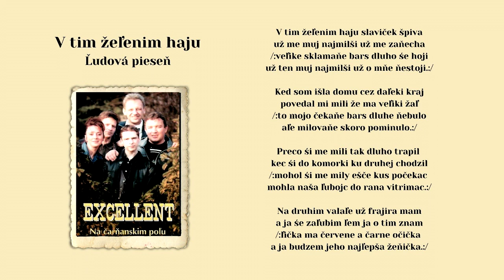EXCELLENT 1, V tim źelenim haju, ľudová pieseň s textom, Videorohaľ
Hudobná skupina EXCELLENT  v obsadení Martin Tkáč - bicie, Jozef Gromina klávesy, Ladislav Balog basgitara, Zuzana Arendášová - spev, Jozef Sedlák - gitara,